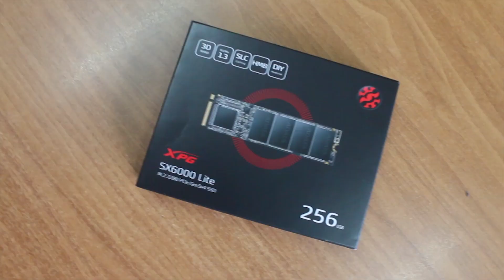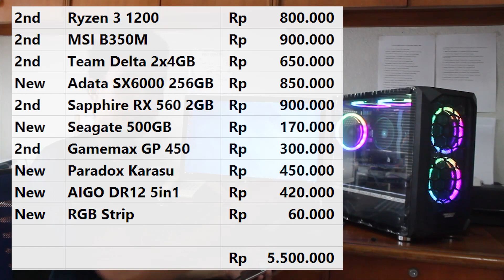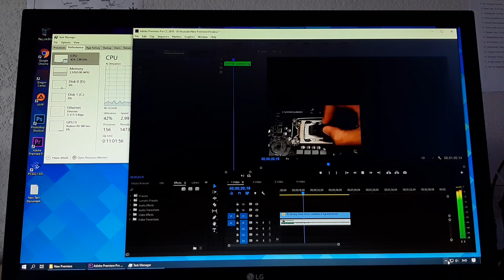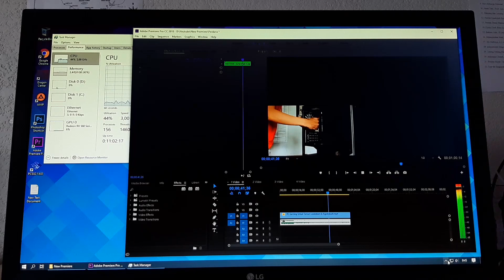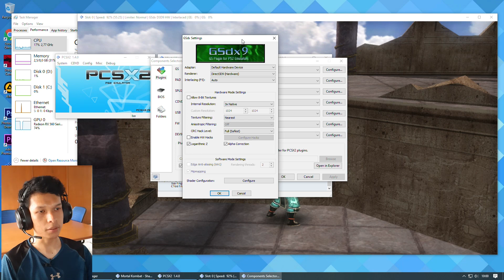Tips Rakit PC 4 Juta Terkuat untuk Youtuber Pemula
Panduan rakit komputer yang worth it untuk para konten kreator pemula.

Daftar Komponennya banyak teman-teman,
Silahkan skip video ke menit 07:27,
Downgrade part pelengkap tidak mengurangi performa.

Mohon maaf link tidak lengkap karena part,
terutama yang 2nd hanya berjumlah 1 biji saja,
jadi bagi teman2 yang ingin mendapatkan barang bagus harga terjangkau,
rajin-rajin lah mengintai di marketplace maupun grup jual beli.

2nd - Ryzen 3 1200
2nd - MSI B350M Gaming Pro atau
New - MSI A320M Max / Asrock A320M
2nd - Team Delta 2x4GB atau
New - Patriot Signature 2x4GB
2nd - Sapphire RX 560 / RX 470
New - Adata SX6000 256GB NVME atau
New - Kingston / Adata 120GB
Rekon - Seagate 500GB
New - Paradox Gaming Karasu / Cube Gaming Byron
New - AIGO DR12 5 in 1
New - RGB Strip 4 Pin Mobo atau RGB Strip Remot Molex

Harga rakitan seperti Cover: 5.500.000
Harga downgrade Mobo SSD dan Case: 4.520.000
Harga Downgrade All 2nd: 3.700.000
Mohon perhatikan video mulai menit 07:27,
Sebelum ngegas...

About Me...